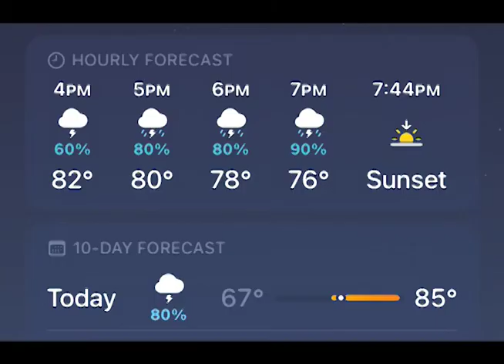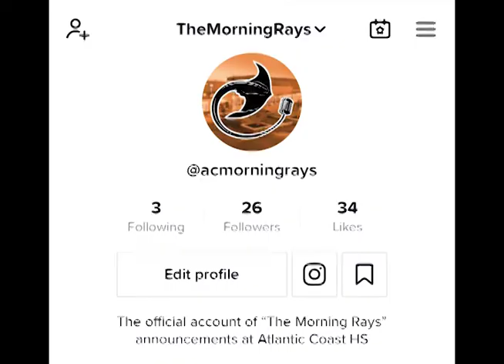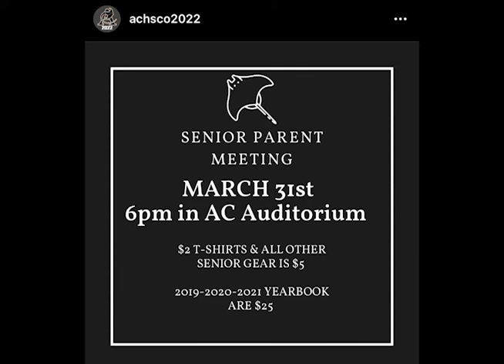The Morning Rays - Thursday, March 31st, 2022